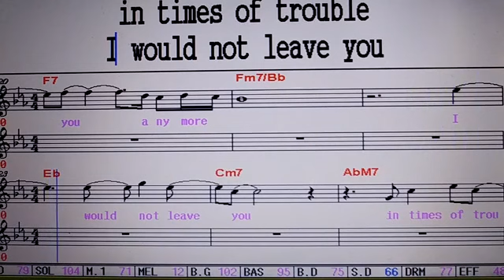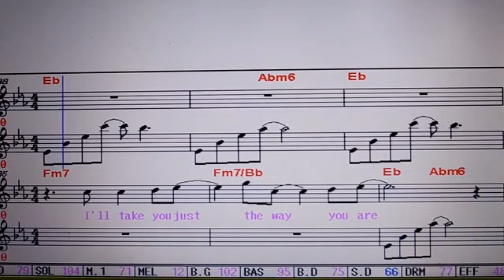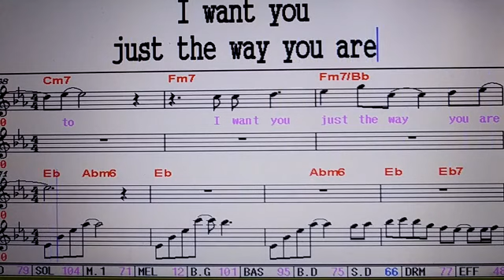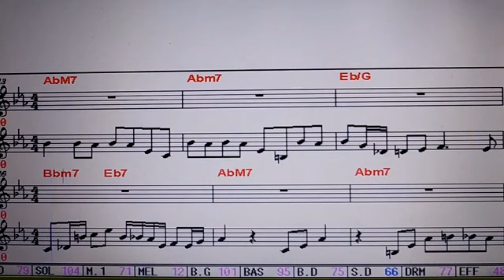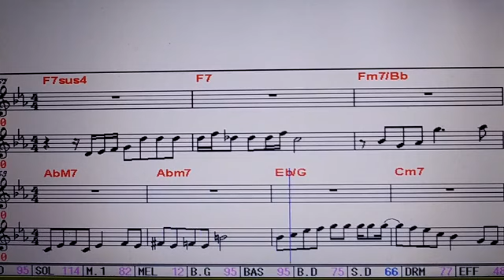불러주는악보팝송. Just the way you are / Billy Joel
월요일
12시10분~분당하나로문화센터.
15시~ 수서 태화복지관.
수요일 11시 새마을금고(서초중앙점)
목요일 12시 30분
             송파여성문화회관.
금요일 11시 20분~송파문화원.
            15시~강동구민회관.